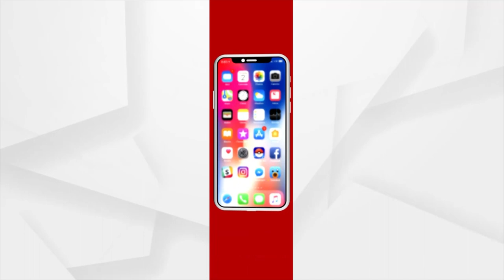ପୁଅର ମୃତ୍ୟୁ ଖବର ପାଇ ମା’ର ମୃତ୍ୟୁ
କେତେବେଳେ କାହା ଜୀବନ ଚାଲିଯିବ ତାହା ସମସ୍ତଙ୍କୁ ଅଜଣା । ଯିଏ ଦିନେ ପରିବାର ବୋଝକୁ ନିଜ କାନ୍ଧରେ ବୋହିଥାନ୍ତା ତାର ମୃତ୍ୟୁ ଖବର ଶୁଣି ଜୀବନ ହାରିଲା ମା...